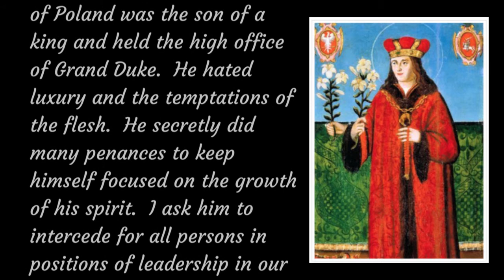Saint Casimir of Poland